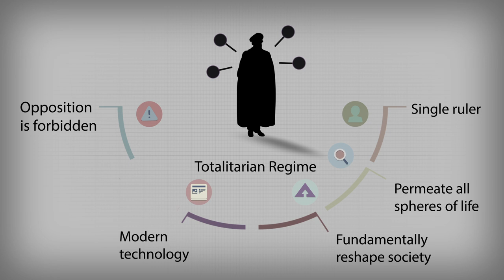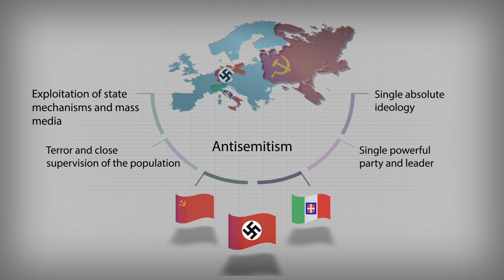Key Historical Concepts in Holocaust Education: The Totalitarian Regime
This video elaborates the concept of the totalitarian regime, similar to a dictatorship - but with important differences. Part of Yad Vashem's "Key Historical Concepts in Holocaust Education" video series.